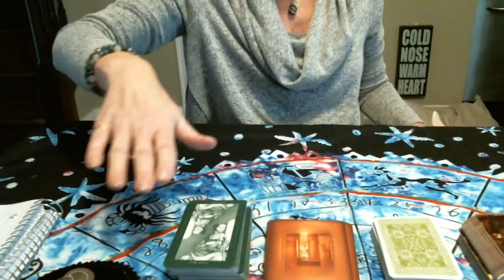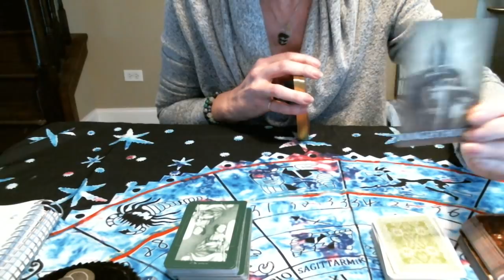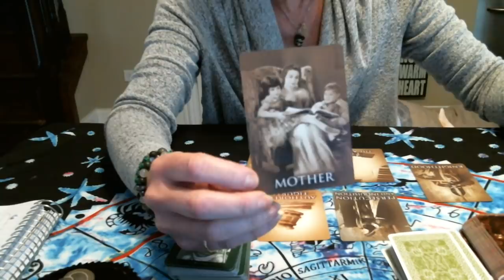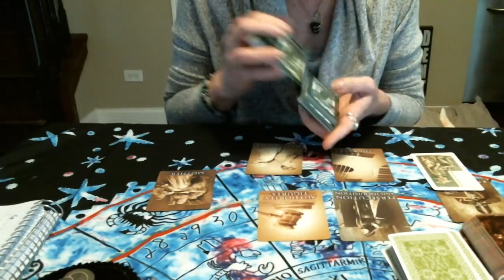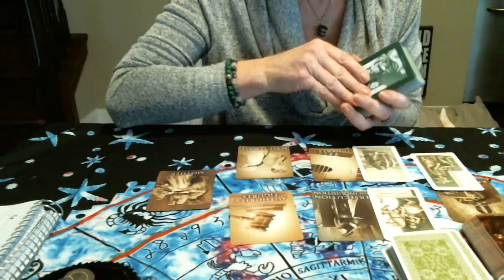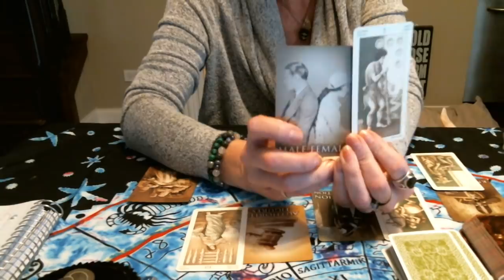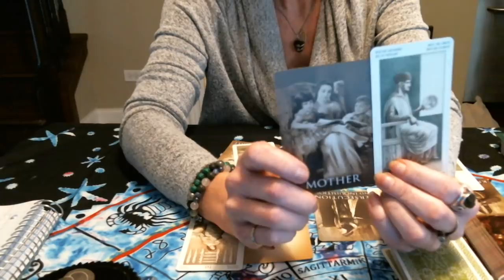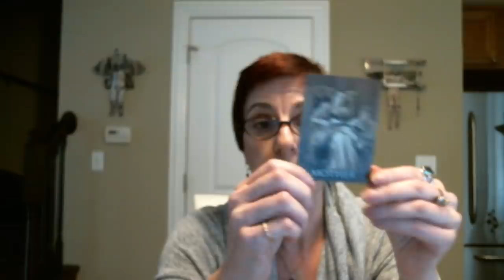Past life reading on Pres. 45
What past life is triggering the situation Donny put himself in? I take a look at  challenges, death, lessons, and influences.